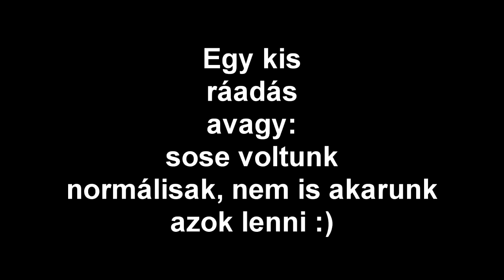2018.08.04 Utazás a katalinpusztai kerti vasúton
Tripla K barátommal meglátogattuk a katalinpusztai erdei vasutat. Ameddig a vonatra vártunk meg ismételten rájöttünk, hogy még mindig nem vagyunk normálisak. :) Utána se voltunk, de az már egy másik történet.